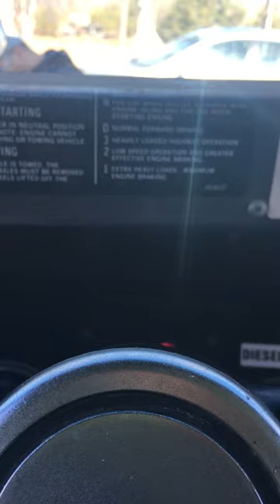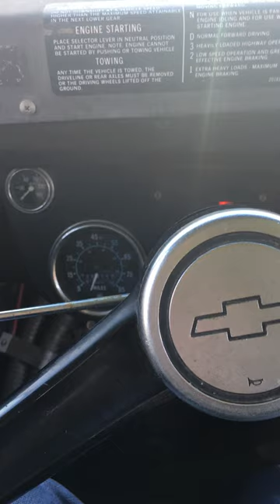Cold Start 1990 Chevy Bus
1990 Chevrolet Thomas School bus that was converted into an Activity bus. Cold start it has an 8.2 Detroit diesel engine in it.